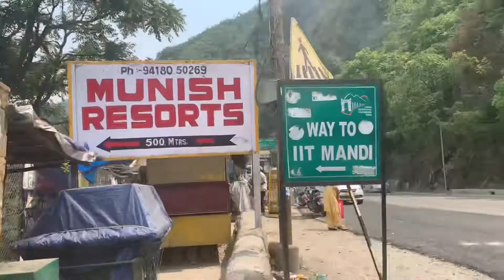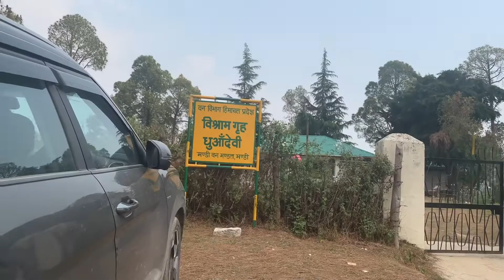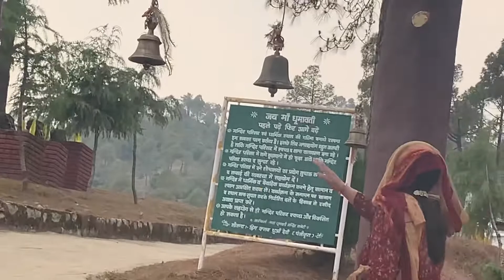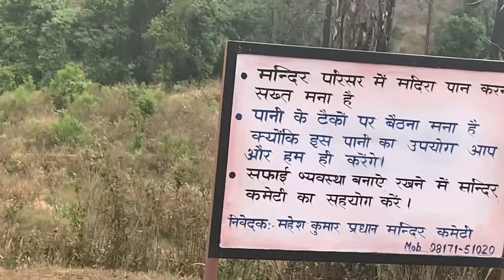धुआँ देवी मंदिर located at forest with playground, food,parking,more—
A tample of dhumavati  goddess

Dhuan devi TAMPLE Himachal Pradesh is located at Dhuan adhar, Pandoh,H P

Piece full area

Must watch this video and enjoy